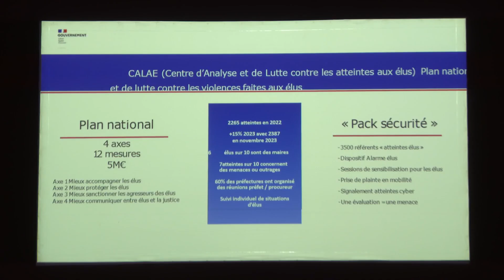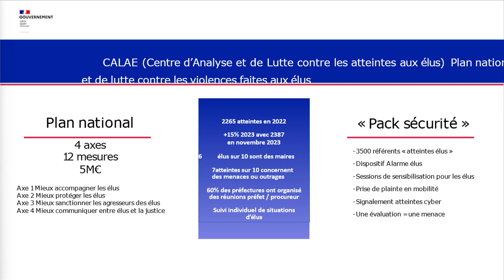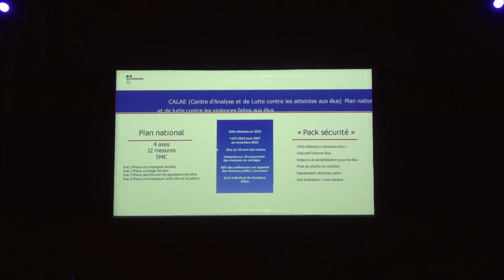105e Congrès I Jeudi 23/12/23 I Débat "Violences faites aux élus, au-delà des mots, l’urgence d’...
Les violences faites aux élus sont un phénomène de plus en plus marquant de notre société. En 2022, 2265 faits de violences ont été recensés par les services de police et de gendarmerie, soit une augmentation de 32 % des atteintes par rapport à 2021. Menaces, injures et outrages constituent 65 % des violences constatées.
Les maires se trouvent en première ligne d’une contestation de plus en plus débridée et banalisée.
Dans ce contexte, quelles réponses sécuritaires et pénales peuvent être mises en œuvre ?